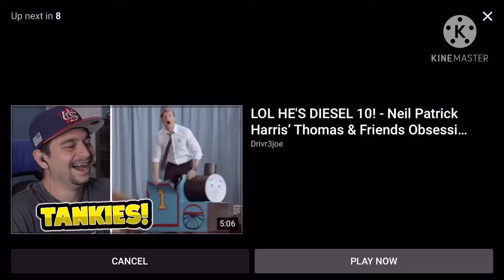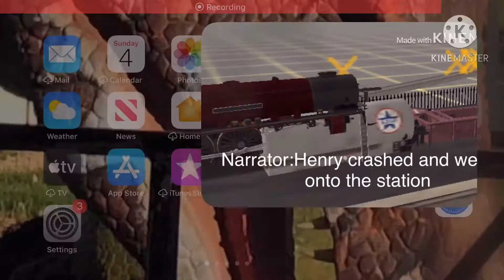My trainz crash compilation